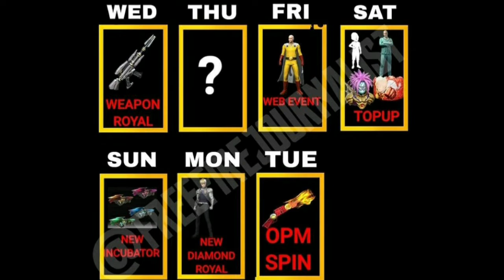ONE PUNCH MAN EVENT || TONIGHT UPDATES || NEW M1887 OPM SKIN || NEXT WEAPON ROYALE || LUCK ROYALE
Welcome to my channel NEERAJ GAMING Thanks for watching this video.Don't forget to like,comment and share with your friends.It really motivates me to make awesome videos.Make sure to subscribe if you like my videos.
Free Fire User Id :   ★TłƬɄßⱧ₳ï࿐ⓎⓉ  = 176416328

alpha army
akshay gaming ff
scs gamer
gw karan
free fire
new event
upcoming event
tonight update free fire
tonight update free fire event
aj rat 12 baje new event in free fire
aaj raat kya aayega free fire
tonight update of free fire 17 November aaj raat 12 baje ka Updates freefire
Tonight Updatetonight update of free fire
ff new event
aaj 12 baje kya aayega free fire
aaj rat 12 baje new event in free fire
free fire
12 baje kya aayega
free fire me aaj raat 12 baje kya aayega
aaj raat ka update free fire
update in free fire

#10 December freefireupdate
new topup event
chrono character topup event
new event details in free fire,
new event how to complete,
new event how to complete free fire,
new event of free fire today,
new event spin,
new event spin in free fire,

TONIGHT update,TONIGHT update ff,TONIGHT update today,TONIGHT updates of free fire,free fire av,advance news of free fire,next weapon ROYALE,next INCUBATOR,next diamond ROYALE,UPCOMING events,free fire updates neeraj gaming,neeraj gaming,free fire new gun skin,one tape tips & trick,neeraj gaming gameplay,New elite pass in free fire,January elite pass,Elite pass seasoin 32
1.Garena Free Fire Indonesia Live
2.Garena Free Fire Brazil Live
3.Garena Free Fire Brasil Live
4.Garena Free Fire India Live
Category Gaming
Category
Garena Free Fire
Browse game
Gaming
Browse all gaming